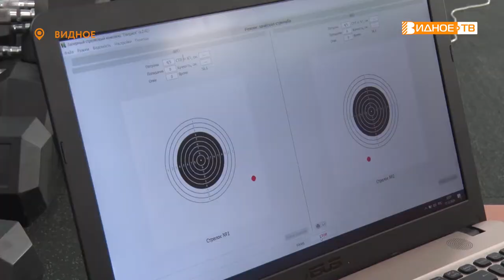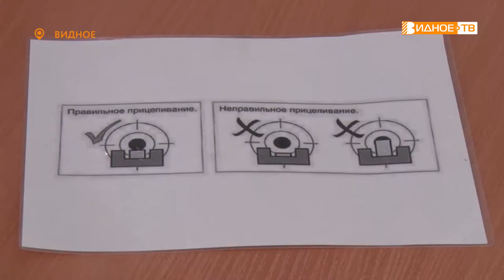ПОПАСТЬ В ЦЕЛЬ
Комплекс ГТО рассчитан на популяризацию массового спорта в России. Начиная со школьного возраста, каждый житель нашей страны может испытать себя на силу, ловкость и выносливость.